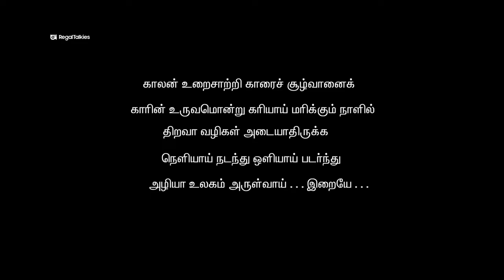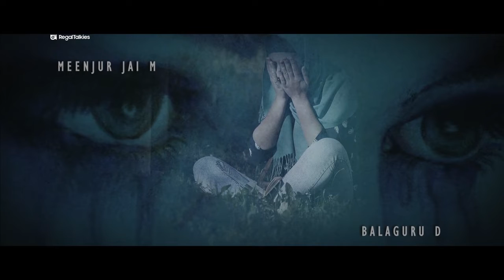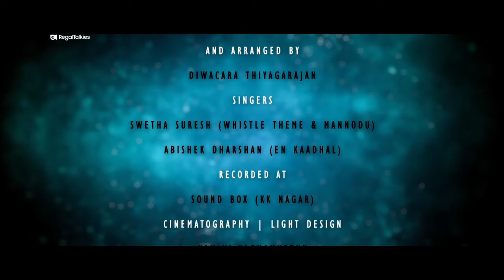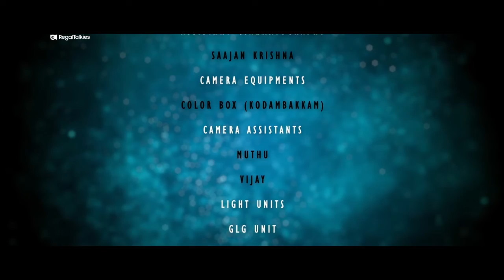MoviesHunt HD Legaa 2020 WEBDL Tamil movies